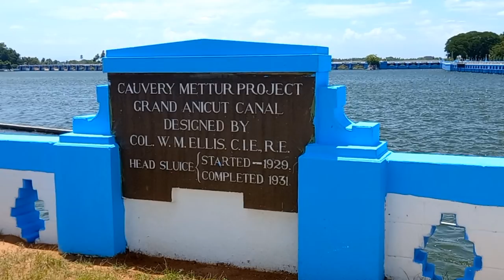kallanai dam vlog tamil/கல்லணை video/today memory vlog/kallanai dam in trichy /kallanai